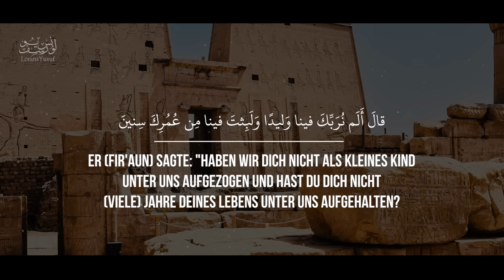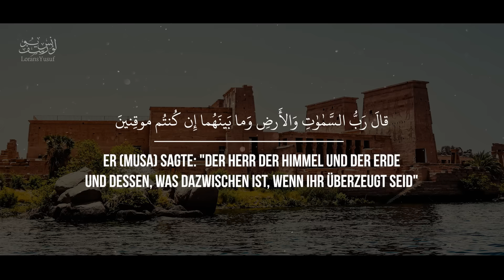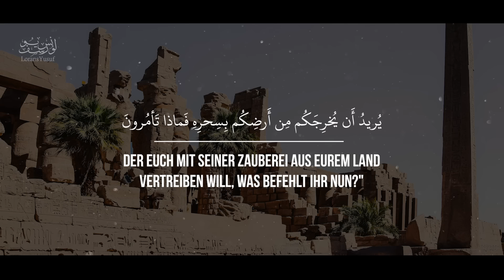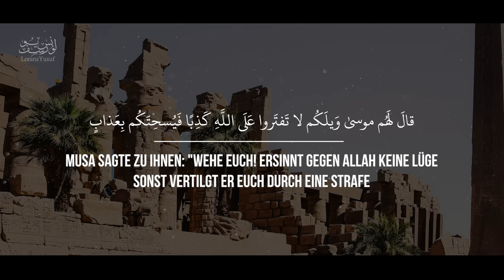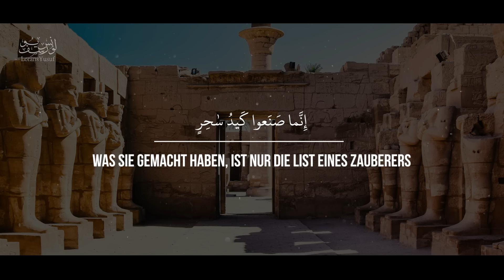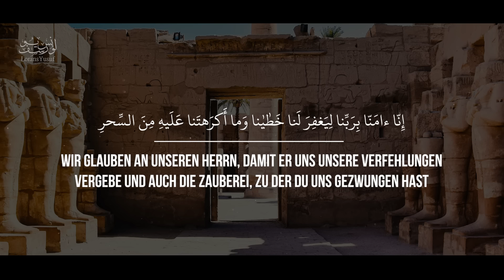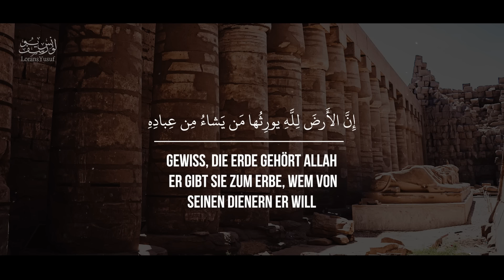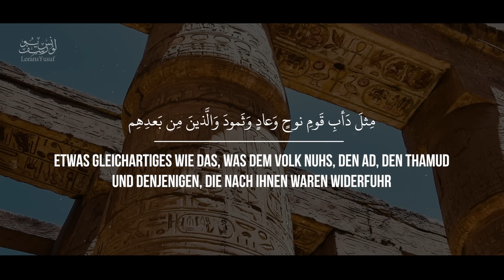23 Musa [Moses] - MUSA GEGEN DIE ZAUBERER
Du möchtest den Islam in deutscher Sprache lernen und in der Lage sein, das Erlernte weiterzugeben?

Geschichten der Propheten im Islam | Deutsch | Wie alles begann | Hud und das Volk 'Ad (Aad) | Salih as und das Volk Thamud/Tamud | Ibrahim (Abraham) | Yusuf [Josef] | Yunus [Jonas] | Musa [Moses] Jinn, Iblees, Adam | Die Geschichte von Adam und Eva und seinen Kindern

Der Prophet صلى الله عليه و سلم sagte: Wer auf (Khayr) Gutes hinweist, der bekommt dieselbe Belohnung, wie der, der (es daraufhin) praktiziert.

[Muslim]